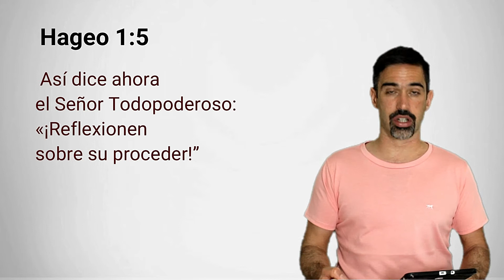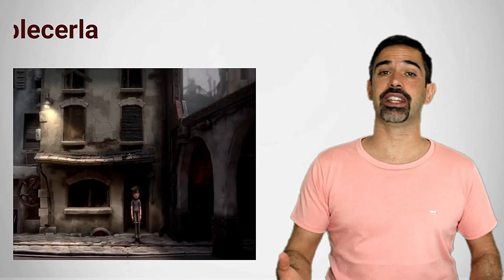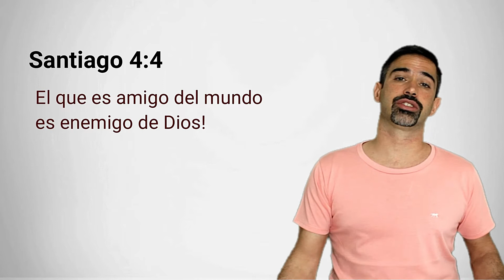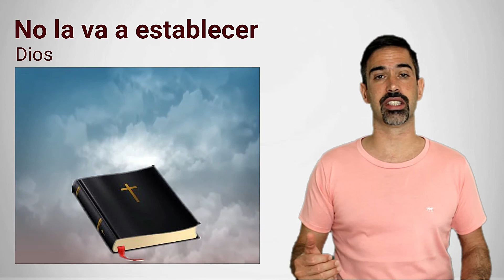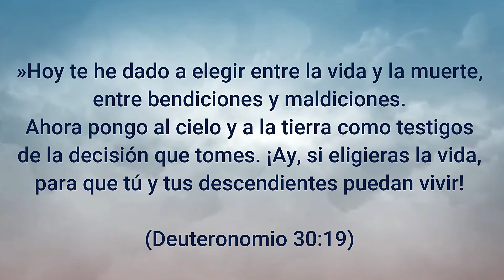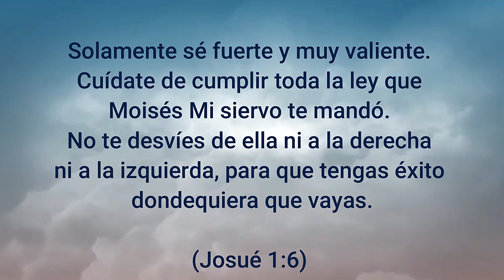Nueva Normalidad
Desafío a establecer una nueva manera de vivir